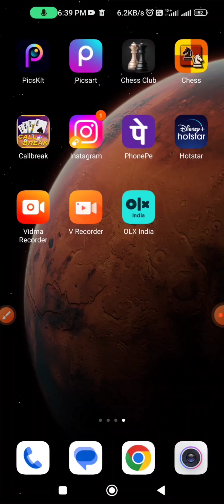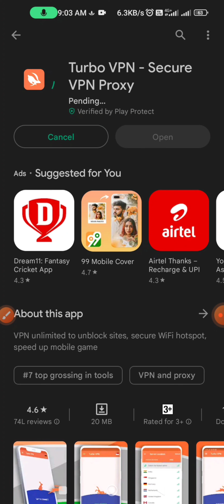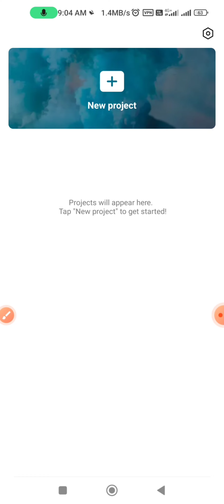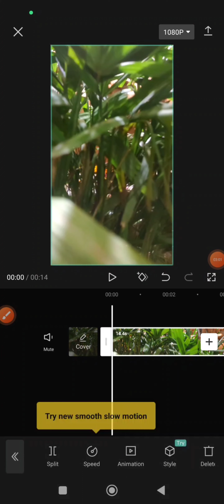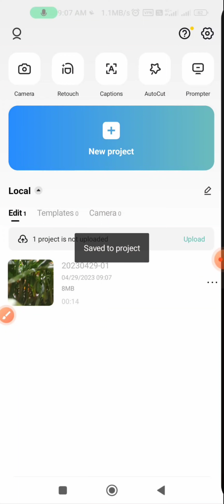Best video Editing software | Capcut Download | How To Download Capcut In Android |capcut app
Welcome to Madrid Guide,
Your ultimate destination for technical videos on all things Madrid! Our channel is dedicated to providing you with insightful and informative videos that cover everything from the latest tech trends and developments in the city, to helpful tips and tricks that will help you get the most out of your Madrid experience. Whether you're a seasoned professional or a curious beginner, our videos will provide you with the guidance and knowledge you need to make the most of your time in this amazing city. So, come and join us on this exciting journey as we explore the technical side of Madrid together!

how to download and install capcut in phone,
capcut download,
capcut download android,
capcut android download,
capcut download 2023,
capcut download android 2023,
play store se capcut download kaise kare,
capcut app kaise download kare android,
capcut play store download,
how to download capcut in android,
capcut not showing in play store,
capcut kaise download karen android me,
how to download capcut in android after ban in india,
capcut kaise download kare,
capcut,
capcut apk,
capcut new update download,
capcut kaise download
capcut app kaise download karen play store se
capcut app kasa download kara
capcut app kaise download kare 2023
capcut kaise download 2023
capcut app kaise download kare
capcut app ko download kahan se karen
capcut app ko download kahan
capcut app
capcut app apk 2023
capcut
capcut not showing in play